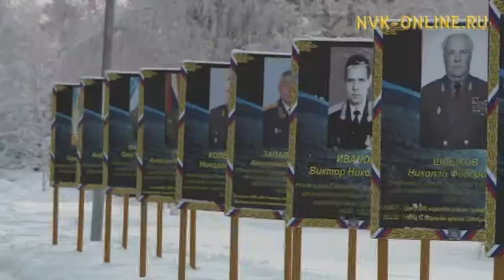В Якутске военные встретились с ветеранами боевых действий в Афганистане